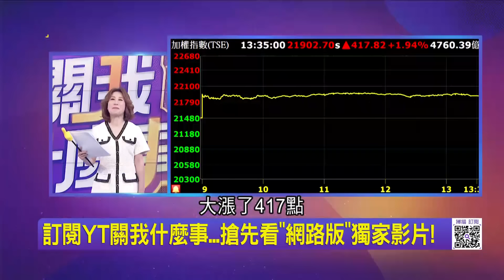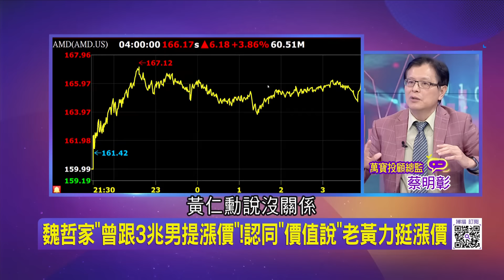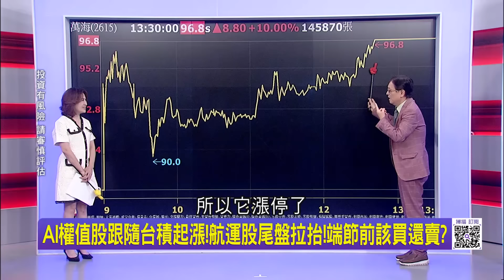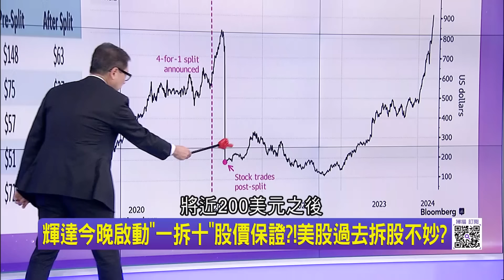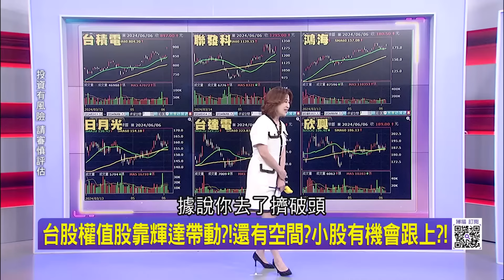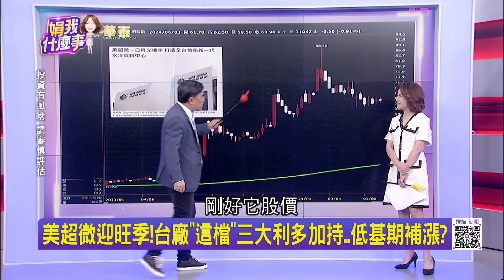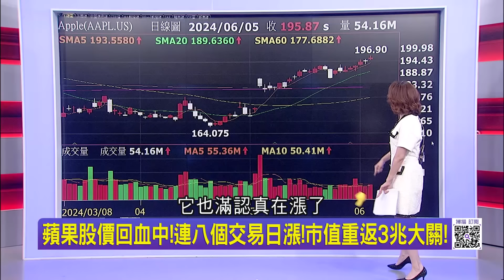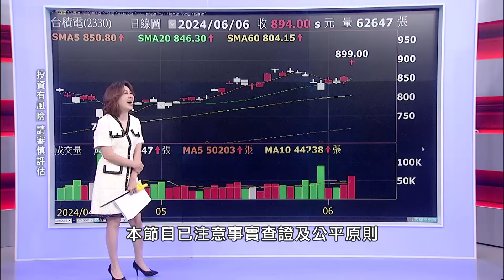AI權值股跟隨台積起漲!航運股尾盤拉抬!端節前該買還賣? 區間價成目標價?台積電回購庫藏股!區間價上看1281元｜陳斐娟 主持｜【關我什麼事PART2】20240606｜三立iNEWS